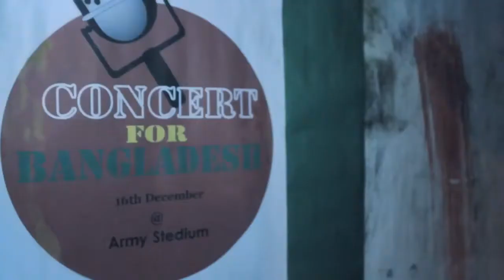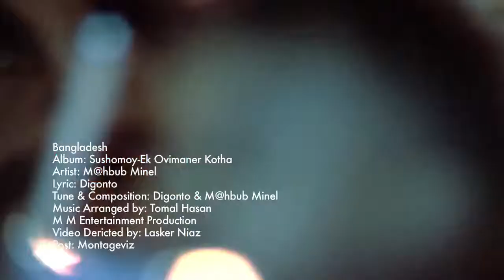Atish Dipankar university (ADUST) ar student dep AGE own song Bangladesh By MM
ADUST Atish Dipankar University AGE Dep Student song bangladesh By Mahbub Minel